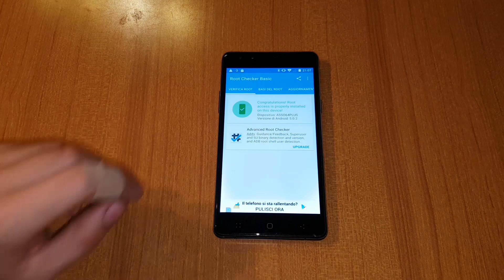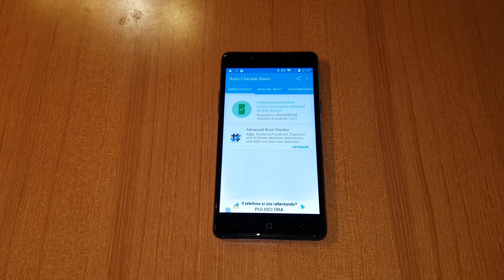Root: come controllare se è attivo su Android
La guida per controllare se il root è attivo sul proprio smartphone o tablet Android.